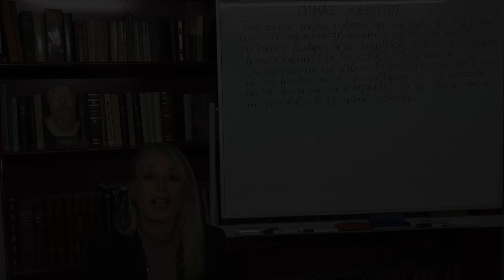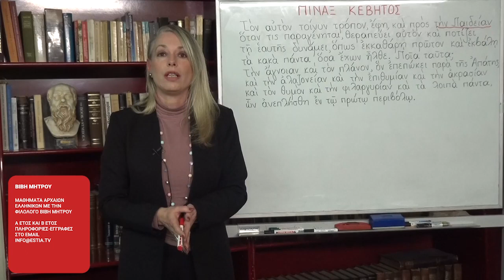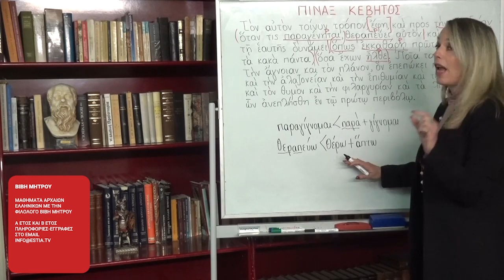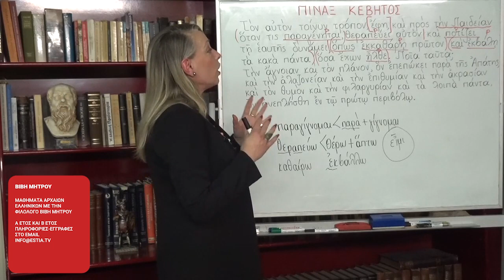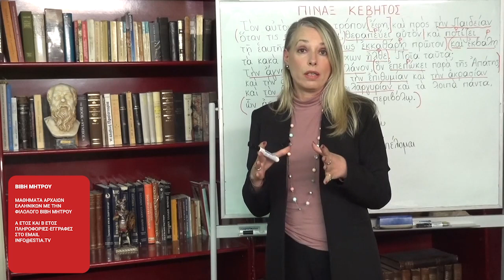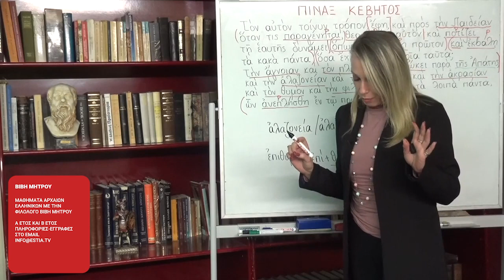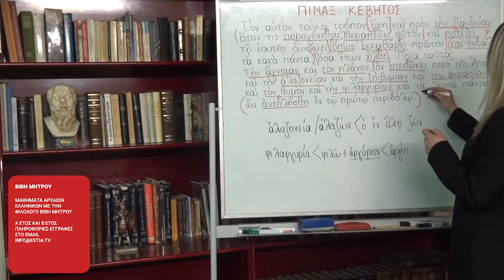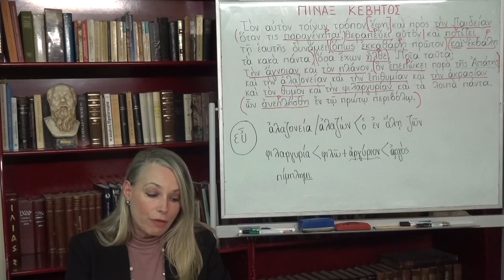ΜΑΘΗΜΑΤΑ ΑΡΧΑΙΩΝ ΕΛΛΗΝΙΚΩΝ ΜΕ ΤΗΝ ΒΙΒΗ ΜΗΤΡΟΥ